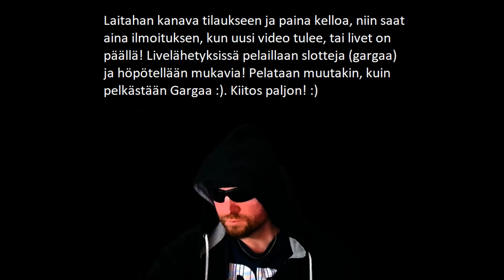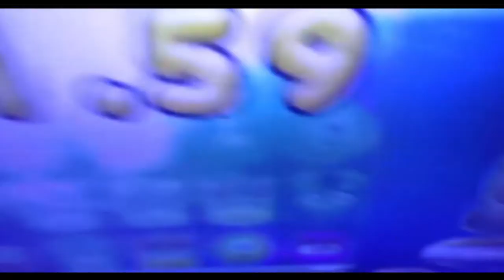Garga Jakaa Massia! 5/5! :)